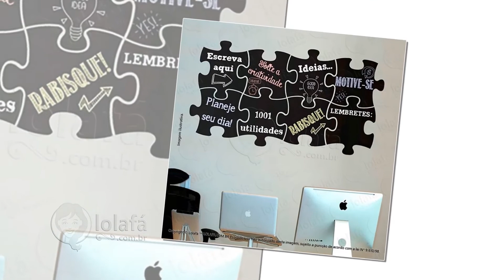Melhores Ideias Fachada de Casas • Lolafá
Dentro de um imóvel, o que conta é a decoração e fora dele a fachada é o destaque. Existe uma diversidade de materiais valorizam a frente da casa, dos mais simples aos mais sofisticados.